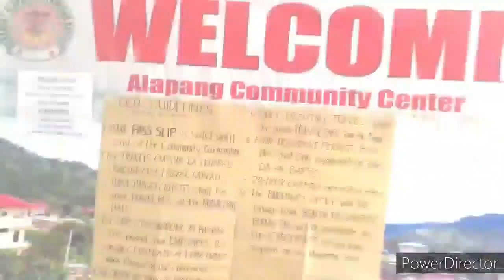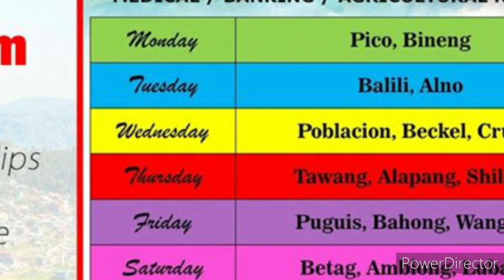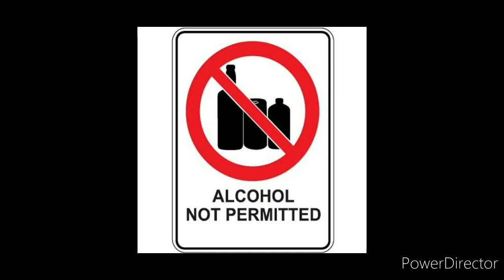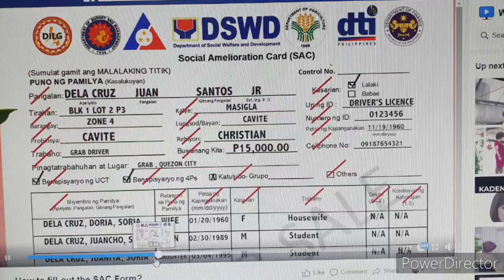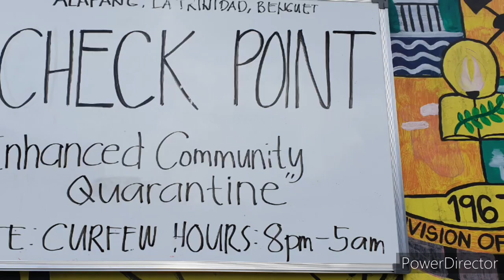LIFE OF A PUBLIC SERVANT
Sharing our most memorable experiences in times of 19'

"Service Above Self means we leave our egos at the door and do what is best for the people we are serving.”-Google.